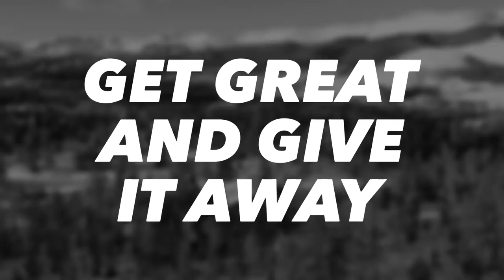Get Great and Give It Away: West Team Summit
FastenMaster West Team Summit